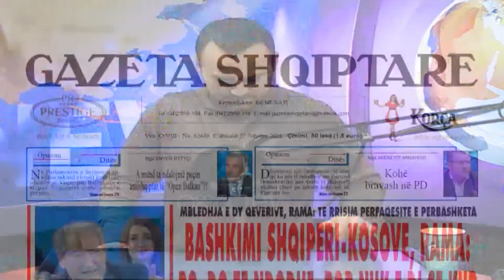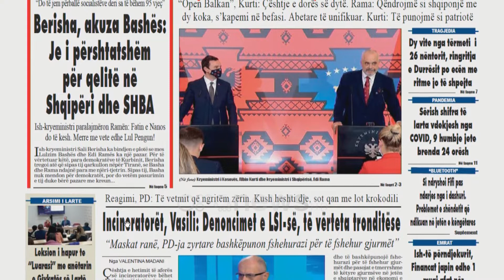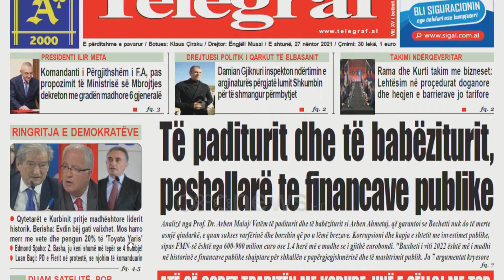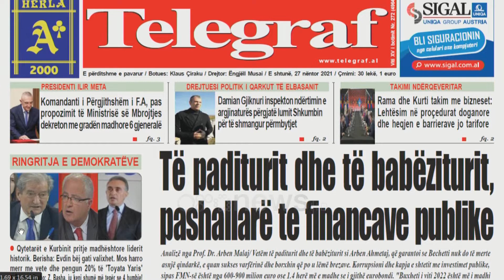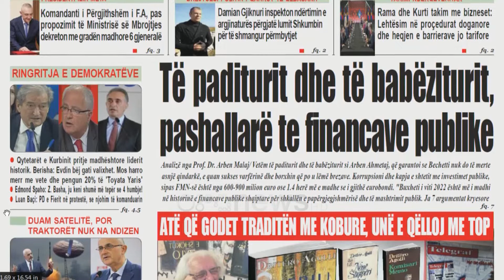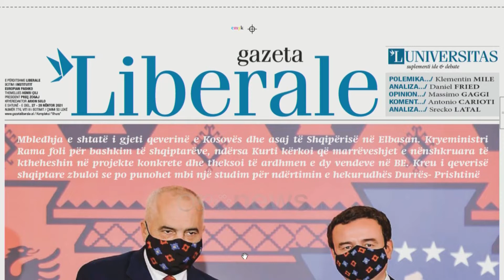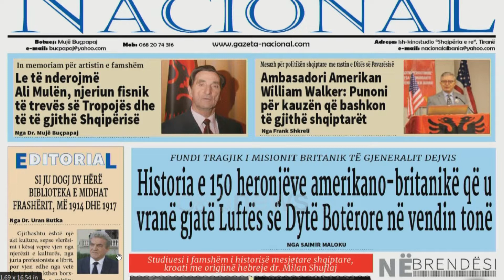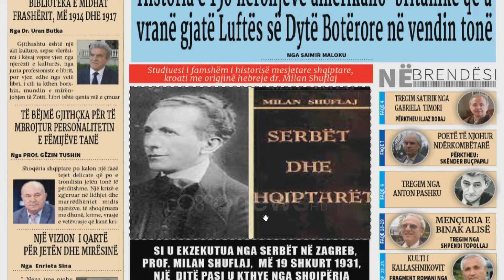Shtypi i Ditës dhe telefonatat në studio me Klodi Karaj, 27 nëntor 2021 I Ora Juaj